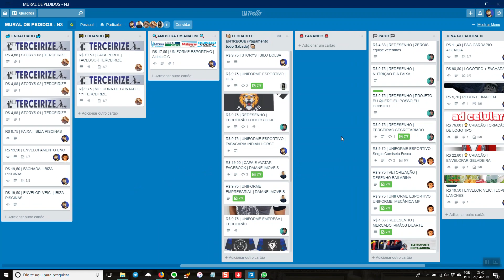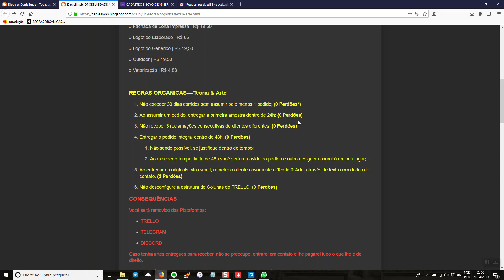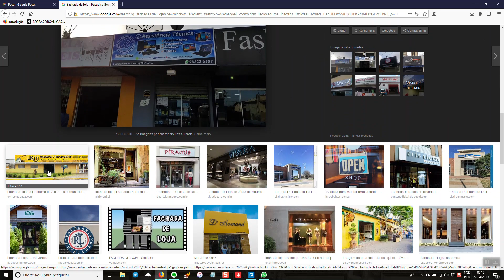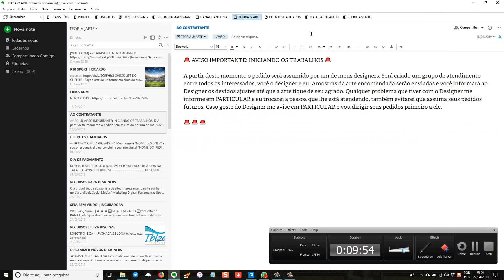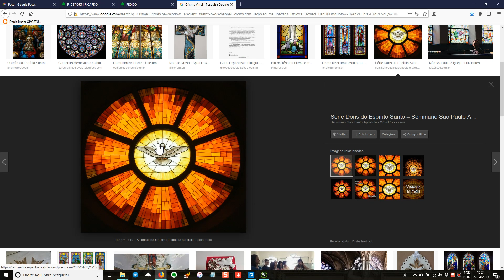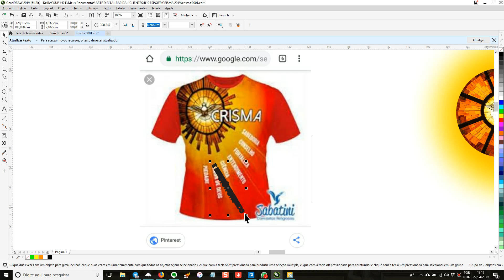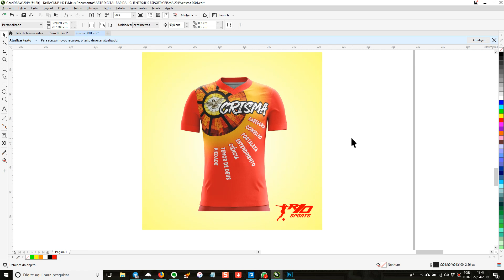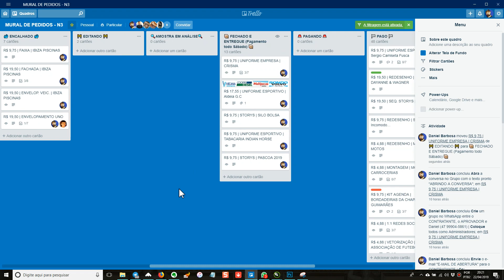153 - INAUGURANDO AS REGRAS ORGÂNICAS | TEORIAeARTE 0017